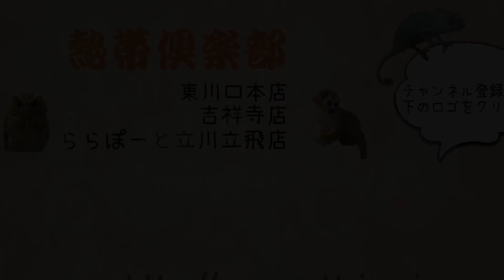バイトを美味しそうに食べるチンチラ（熱帯倶楽部 東川口本店）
三晃商会のラビットエンハンサーバイトを美味しそうに食べてます♪

熱帯倶楽部　東川口本店